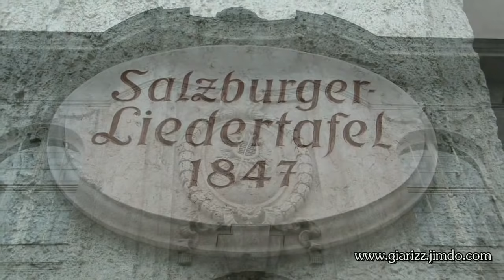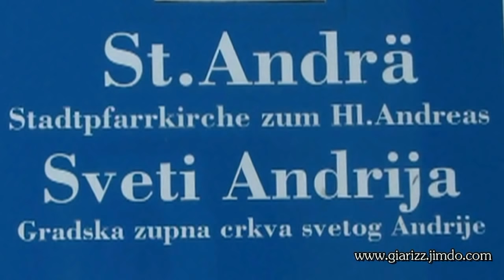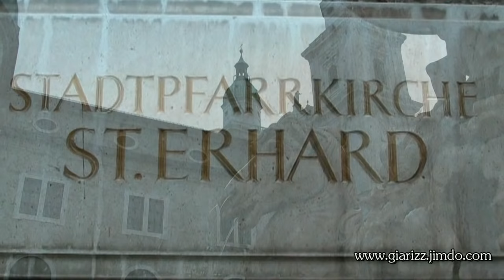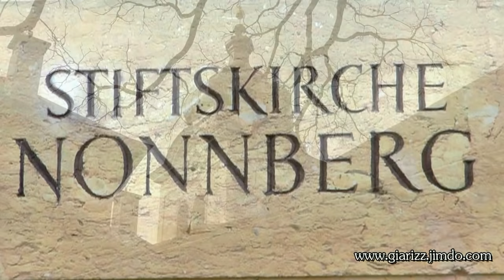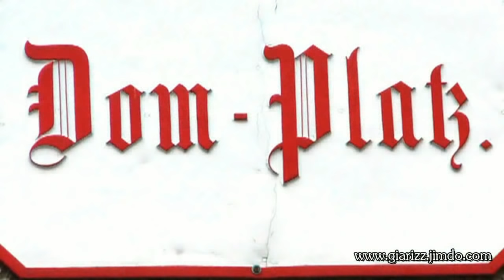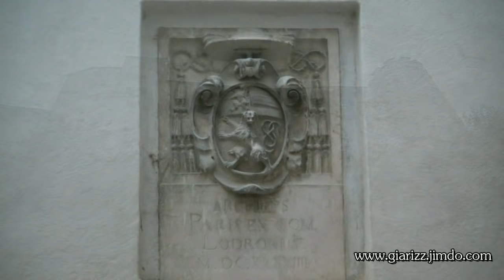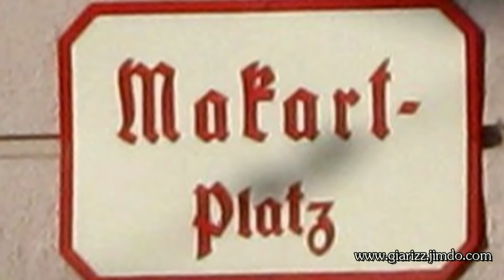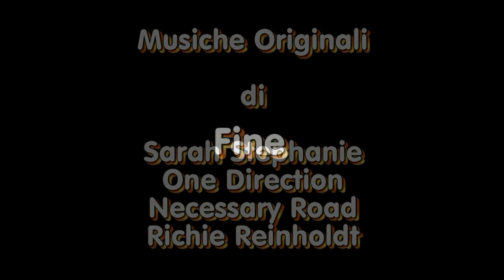Salisburgo la Città di Mozart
13/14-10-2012( Riprese effettuate con Videocamera Samsung HMX-H100P/EDS ) in 48 ore ho visitato la bellissima città di Salisburgo. Una visita che consiglio a tutti perchè è veramente una città con il suo centro storico a dir poco favolosa! Salisburgo, città dell'Austria vicinissima al confine con la Baviera meridionale, è situata in una posizione di singolare bellezza sul fiume Salzach affluente dell'Inn. Fu antico centro romano con il nome di Iuvavum o Iuvavia elevato dall'imperatore Claudio a municipio. Nell'VIII secolo San Bonifacio vi istituì un vescovado che in seguito divenne con il vescovo Arno un arcivescovado di grande importanza, tanto da ottenere dagli Asburgo il titolo di Principi dell'Impero per i suoi vescovi. Nel 1809 il principato di Salisburgo passò al regno di Baviera di Massimiliano I, bisnonno del "re delle favole" Ludwig II, e nel 1816 ritornò definitivamente all'Austria con la fine del dominio napoleonico. La città vanta importanti edifici storici come il Duomo, risalente all'VIII secolo e riedificato nel 1600 da Santino Solari su ordine del principe-vescovo Markus Sittikus che favorì così la penetrazione del barocco italiano, la chiesa di St. Peter in stile romanico nel cui cimitero riposa la sorella di Mozart "Nannerl", il convento benedettino di Nonnberg con affreschi del XIII sec., la chiesa dei Francescani (Franziskanerkirche) con la navata centrale in stile romanico e la fortezza Hohensalzburg, costruita nel 1077 su una collina di 542 metri che domina tutta la città, ampliata nel periodo rinascimentale e comodamente raggiungibile con una funicolare. Salisburgo vanta diversi monumenti in barocco italiano come la Residenza dei Principi-vescovi, la monumentale fontana della Residenzplatz, il palazzo Mirabell con il suo bel giardino, e molti altri in barocco austriaco che nel '700 hanno dato l'impronta caratteristica alla città come la chiesa della Collegiata (Kollegienkirche). Nel 1997 il centro storico di Salisburgo è stato dichiarato dall'Unesco patrimonio universale della cultura. La casa natale di Mozart (Geburtshaus) ora è un museo gestito dalla Fondazione internazionale del Mozarteum e raccoglie diversi oggetti del compositore, quali strumenti musicali, ritratti, lettere, spartiti e il suo primo pianoforte. Nel 1773 la famiglia Mozart si trasferì nella casa detta anche "Casa del maestro di ballo" situata nella Hannibalplatz (oggi Makartplatz 8). Amadeus vi abitò fino al 1780, dopodiché si trasferì, per contrasti con il principe-vescovo Hieronymus von Colloredo, a Vienna dove morì nel 1791.
Visualizzazioni:2633

1Abbondanza2
11 mesi fa

una citta magica da visitare soprattutto nel periodo natalizio

Bruna Giorgini
1 anno fa

... niente montagne oggi ma stupende città! Grazie, Salisburgo è bellissima e, se puoi, mi permetto di suggerirti di tornarci durante i Mercatini di Natale... Buona domenica Bruna

ilvecchiodellalpe1
1 anno fa

Che la città sia splendida è ben noto e che tu ci abbia fatto un gran bel video è un grande piacere. Ciao Gianni, un saluto da Alfredo

ABRUZZOTREKKING1962
1 anno fa

sei instancabile , dopo la montagna ti dedichi anche a queste belle città:-)
TreChiodi
1 anno fa

Ciao Gianni, stupende immagini di una meravigliosa città. Mauro

Lorenzo Bianchini
1 anno fa

..bellissima città..e ottime immagini Saluti Lorenzo

MrMarcon86
1 anno fa

Bella città e bel video. Saluti Severino Marcon

Mircea Costiniuc
1 anno fa

Muy bonito paseo por la ciudad en los acuerdos inmortales de Mozart

Catalina Lira Mallorca
1 anno fa

Ciao Gianni,ho gustato questo bel video. Come sempre, grata per questa perla che hai condiviso!!! Un caro saluto, Catalina

anitinato12
1 anno fa

Bellissima visita alla città natale del grande Mozart!!! Complimenti!!! Un caro saluto, Anita